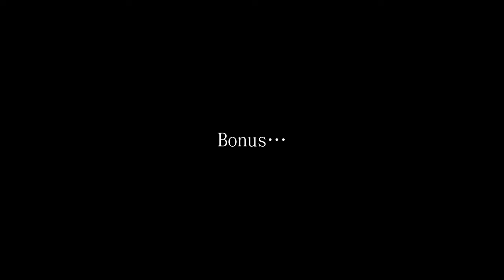【Acoustic Cover】Good Morning America ／ らぶてん covered by simamora ja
【Acoustic Cover】Good Morning America ／ らぶてん (LOVE TEN) covered by simamora ja